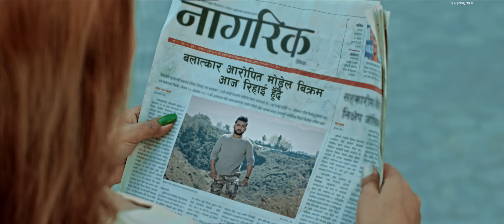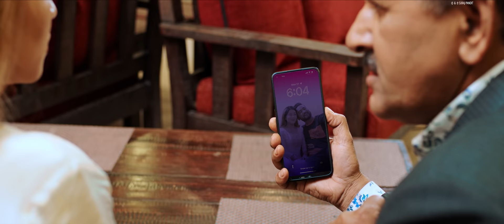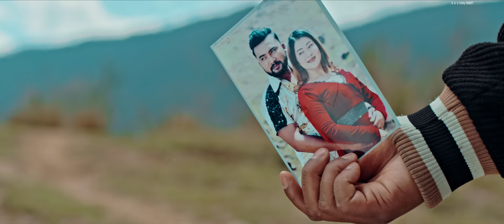Rune Banayau रुने बनायौ - Suraj Pandit • Bikram Budhathoki • Khushi Thapa • New Nepali Song 2080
Presenting new Nepali song Rune Banayau by Suraj Pandit, penned by Rabin Bhandari "Ratna", composed by Suraj Pandit featuring Bikram Budhathoki & Khushi Thapa only on Suraj Pandit's official YouTube channel.

Suraj Pandit Presents:- New Nepali Song 2023

|| Rune Banayau रुने बनायौ ||

🎶 Audio Credits:-

♬ Vocal:-
Suraj Pandit

♬ Lyrics:-
Rabin Bhandari
(Ratna)

Suraj Pandit

♬ Music Arranger:-
Kamal Saurag

♬ Mixing | Mastering:-
Kumar Rana

♬ Recordist:-
Suman Rana
Khuman Rana

♬ Studio:-
Maruni Digital

♬ Rhythm:-
Bhuwan Gandharbha

♬ Flute:-
Gopal Dev

♬ Guitar:-
Sanjiv Baraily

♬ Audio | Video:-
Suraj Pandit Official

🎬 Video Credits:-

🎬 Story:-
Suraj Pandit

🎬 Direction:-
Bikram Chauhan

🎬 Cast:-
Bikram Budhathoki
Khushi Thapa

🎬 Co-Artist:-
Krishna Dhungana
Jeevan KC
Bibek Upadhyay
Om Prakash Neupane

🎥 Cinematographer:-
Prakash Khadka & Team

Milan Bishwokarma

🎬 Publicity Design:-
Laxman Chauhan

🎬 MUA:-
Kabindra Khadka
Samundra Chauhan

🎬 IT Support:-
Rajendra Aryal

🎬 Asst. Camera:-
Prashant KC

🎬 Light & Technical:-
Ramesh Mahara
Madhav Khatri
Shirish Khadka

🎬 Transportation:-
Krishna Bhattarai

🎬 Editing Station:-
B. Star Films

  Lyrics:-
 हाँस्ने भन्दा एकोहोरो रुने बनायौ-२
नत आफ्नो न कसैको हुने बनायौ-२

पाउमा पर्दा बिन्ती गर्दा पनि पग्लिएनौ
देरेनरे. ना.
 पनि पग्लिएनौ
सदाबहार आँसुले मुख धुने बनायौ
हाँस्ने भन्दा एकोहोरो रुने बनायौ

भन्थ्यौ तिम्ले सबै भन्दा महान हुन्छ प्रीति देरेनारे. नारे.
भन्थ्यौ तिम्ले सबै भन्दा महान हुन्छ प्रीति                                           महान हुन्छ प्रीति
भन किन समाजमा शिर झुक्ने बनायौ                                                                          नत आफ्नो न कसैको हुने बनायौ-२

Hasne Bhanda Ekhoro Rune Banayau-2                          Nata Aafno Na Kasai Ko Hune Banayau-2

Pauma Parda Binti Garda Pani Pagliyanau
DeReNaRe. Na.
Pauma Parda Binti Garda Pani Pagliyanau                  Pani Pagliyanau
Sadabahar Aanshu Le Mukh Dhune Banayau
Nata Aafno Na Kasai Ko Hune Banayau-2                   Hasne Bhanda Ekhoro Rune Banaayau                        Nata Aafno Na Kasai Ko Hune Banayau-2

Bhanthyau Timle Sabai Bhanda Mahaan Hunchha Preeti
DeReNaRe. Na.
Mahan Hunchha Preeti
Vana Kina Samaj Ma Sir Jhukne Banayau                   Nata Aafno Na Kasai Ko Hune Banayau-2                   Hasne Bhanda Ekhoro Rune Banaayau                        Nata Aafno Na Kasai Ko Hune Banayau-2

Unauthorized downloading and uploading on any streaming platform is Strictly Prohibited & will attract punitive measures from Suraj Pandit. Embedding to a website is allowed.